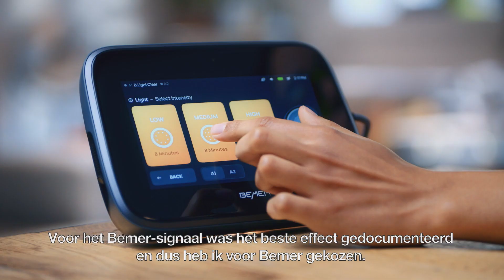Wat vinden geneeskundigen eigenlijk van BEMER? Een arts vertelt | NL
Reguliere artsen zijn van nature kritisch. Voor ze iets toepassen of aan patiënten adviseren, moet het wetenschappelijk onderbouwd zijn. Dat geldt ook voor specialist dr. Karl-Peter Franke, die al 40 jaar werkzaam is. In deze video vertelt hij kort waarom hij uitgerekend kiest voor BEMER en in welke gevallen hij die in zijn praktijk gebruikt.
- De werking van de BEMER toepassing is wetenschappelijk onderzocht.
- In een enquête vermelden veel deelnemers de positieve effecten (enquête BEMER en slaap, 2020, 121 deelnemers).
- Verschillende onderzoeken bewijzen het positieve effect van BEMER.